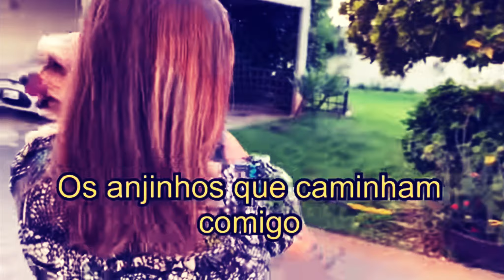VENCEMOS MUITO OBRIGADO A TODOS.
Neste vídeo de 100 dias da melhora do nosso cachorrinho muito obrigado a todos vocês.